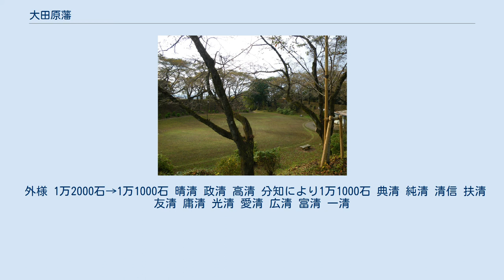大田原藩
大田原城址 大田原藩（おおたわらはん）は、下野国那須郡に存在した藩。
藩庁は大田原城（現在の栃木県大田原市）に置かれた。
 大田原氏は下野国の大名・那須氏に属する豪族衆・那須七党（那須七騎）の一つであった。
 天正18年（1590年）、豊臣秀吉の小田原征伐のとき、主家の那須氏は小田原に参陣しなかったが、大田原晴清は小田原に参陣したため、7000余石の所領を安堵された。
慶長5年（1600年）の関ヶ原の戦いで、晴清は東軍に与して下野国小山に参じた後、帰国して会津の上杉家（西軍）の動きに備えた。
この戦功により戦後、徳川家康から5000石を加増され、1万2000石を領する大名となった。
 第3代藩主・高清は弟の為清に1000石を分知し、以後の表高は1万1000石となった。
大田原家は小藩ながら、外様大名として明治時代まで存続した。
 幕末の嘉永3年（1850年）、第12代藩主・広清は、藩校「時習館」を開いた。
 最後の藩主・一清は戊辰戦争において新政府軍についた。
このため、地理的に東北に近いこの地は旧幕府方の東北諸藩に狙われることとなった。
慶応4年（1868年）5月、城下は会津藩の攻撃を受け大田原城も焼失した。
 明治4年（1871年）、廃藩置県により大田原県となる。
その後、宇都宮県を経て栃木県に編入された。
 大田原家は明治2年（1869年）の版籍奉還とともに華族に列し、明治17年（1884年）の華族令により子爵となった。
 外様 1万2000石→1万1000石 晴清 政清 高清 分知により1万1000石 典清 純清 清信 扶清 友清 庸清 光清 愛清 広清 富清 一清